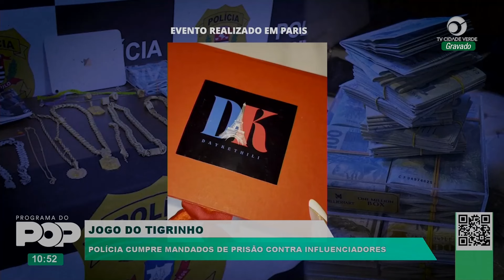POLÍCIA CUMPRE MANDADOS DE PRISÃO CONTRA INFLUENCIADORES DIGITAIS